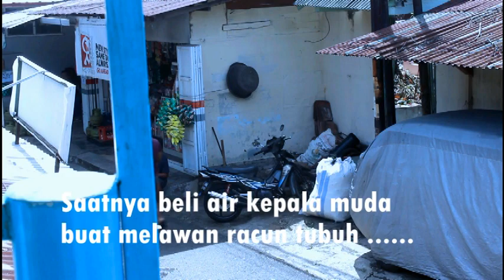VLOG AKTIVITAS HARIAN MAHASISWA TIMOR-LESTE DIBANDUNG/VOLG ATIVIDADE ESTUDANTE TIMOR OAN IHA BANDUNG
VLOG AKTIVITAS HARIAN MAHASISWA TIMOR-LESTE DIBANDUNG/VOLG ATIVIDADE ESTUDANTE TIMOR OAN IHA BANDUNG. Selama Pandemik Coona Ini banyak pihak di seluruh dunia yang merasakan dampaknya, terlebih juga para mahasiswa asing yang sedang menimbah ilmu di neraga lain. Diisini saya selaku mahasiswa asing dari Timor-Leste tidak bisa balik karena Corona untuk itu Video ini menunjukan keseharian saya diBandung tiap Hari
aktivitas harian
kegiatan sehari hari mahasiswa
aktivitas di bandung
jadwal harian mahasiswa
diary aktivitas sehari hari
schedule harian mahasiswa
jadwal kegiatan sehari hari mahasiswa
lp aktivitas lengkap
lp aktivitas dan latihan
lp aktivitas
lp aktivitas dan istirahat
laporan pendahuluan aktivitas dan latihan
my aktivitas
my aktivitas saya
contoh aktivitas harian#1stVLOG MAHASISWATIMOR-LESTE